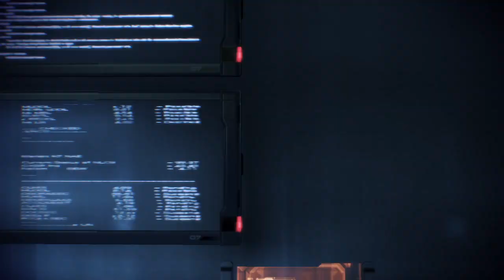MASS EFFECT 3 | Touching base with Zaeed and doing the Citadel side-Missions | Playthru w/o Comment.